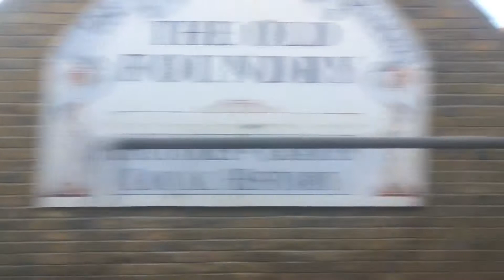Lee Mason- Cult & Colour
A slow train journey, on a beautiful January winter morning along the Thames Estuary through Old Leigh- Wait for the birds at the end! X